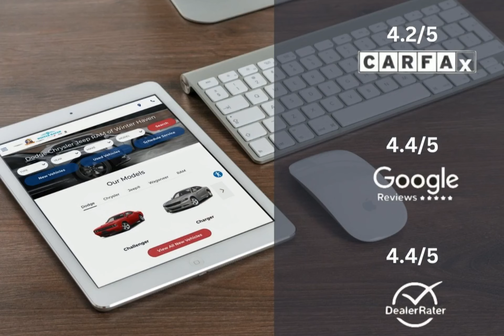2023 RAM ProMaster 3500